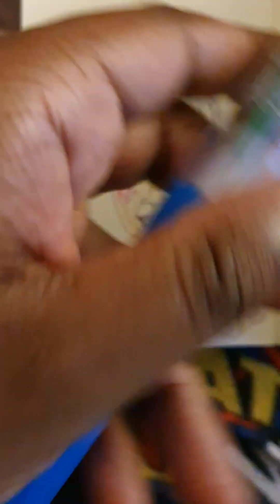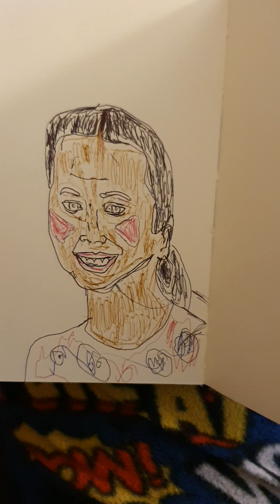How To Draw Zoe Saldana Drawings By Yoram Mukombachoto Volume 4 Page 79 Zoe Saldana